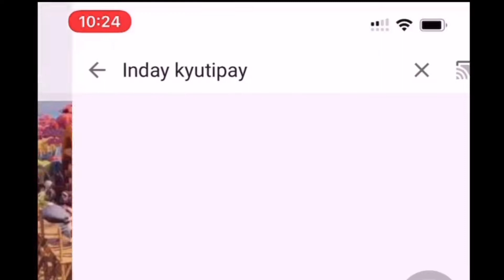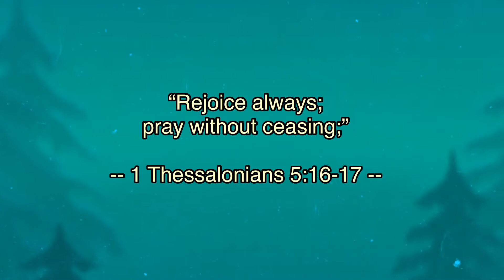DO'S AND DON'TS IN MALAYSIA (LESSONS LEARNED) | PART 2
Sharing with you guys the DO's and DON'Ts (lessons learned) when we had our connecting flight from Kuala Lumpur, Malaysia to Male, Maldives. This is the whole story why we missed our flight (Part 2). 🙂